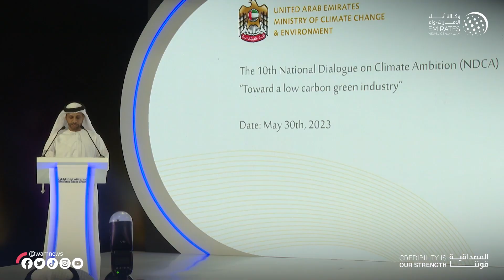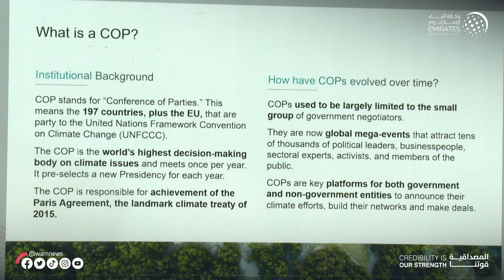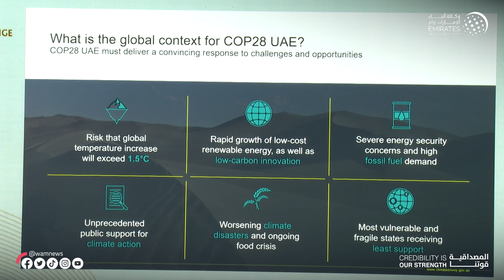"التغير المناخي والبيئة" تنظم الحوار الوطني الـ10 لتسريع التحول للصناعة الخضراء